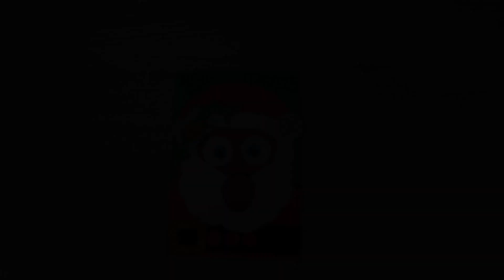How to make Santa card/Easy Christmas Santa Card 2024/ Tree decoration idea/ Christmas ornaments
It's an easy and simple video tutorial for santa claus making with paper and cotton for Christmas day decoration and celebration with your kids and family at home.